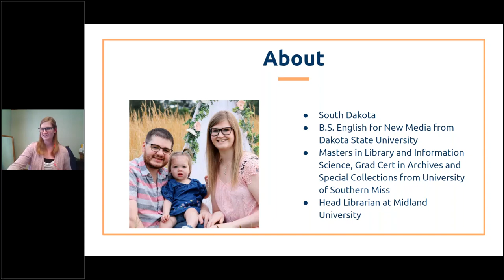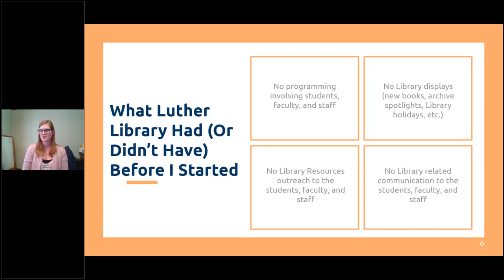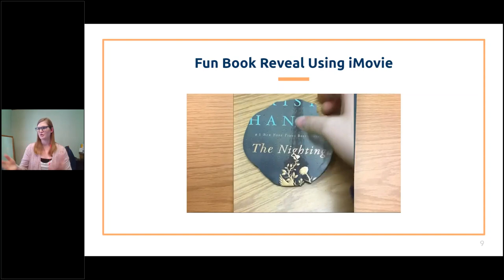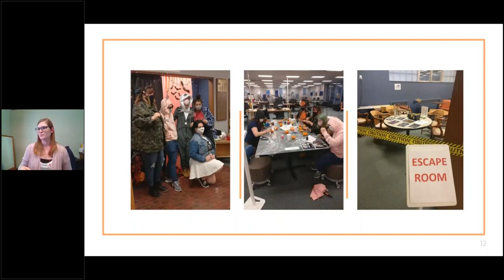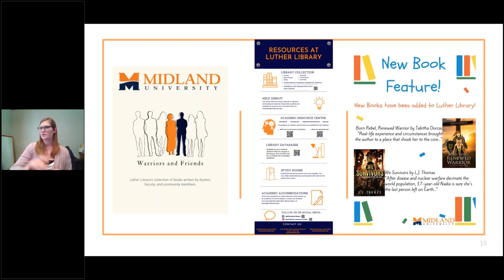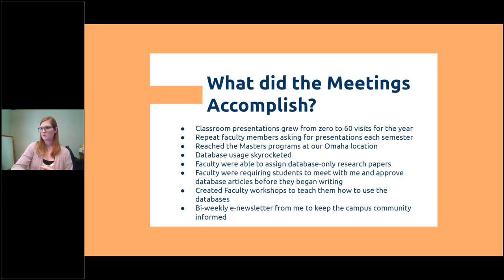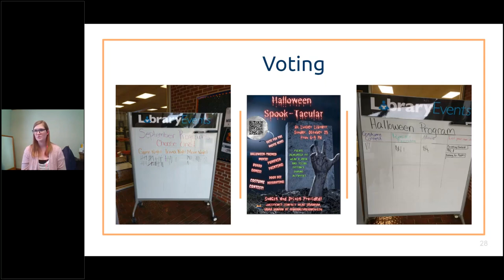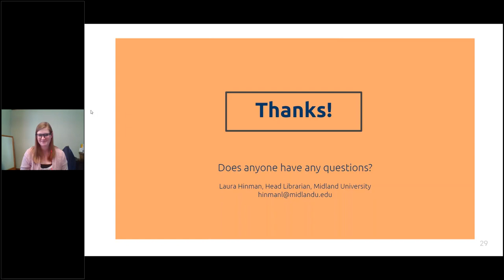Big Talk From Small Libraries 2021: The Lone Librarian:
Programming Creations & Cultivating Connections

Laura Hinman, Head Librarian, Midland University, Luther Library, Fremont, NE (FTE: 1,388)